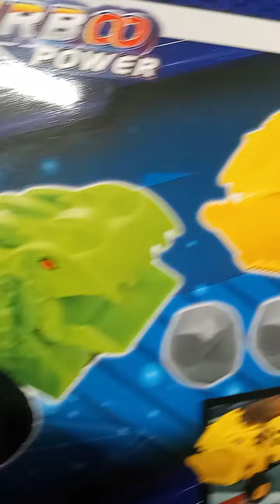nice-looking toyset for a boy